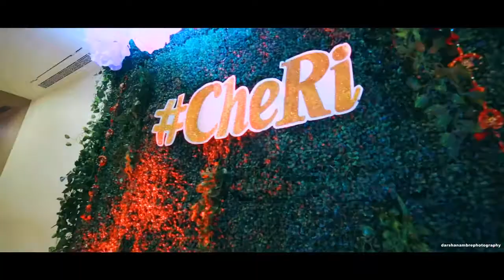Chetan + Gauri Wedding Teaser Video